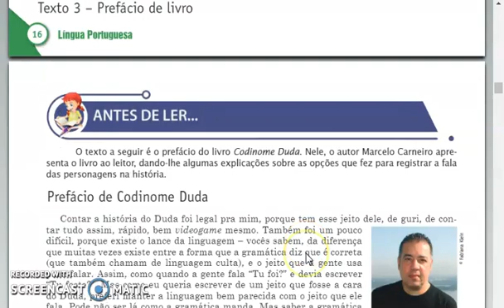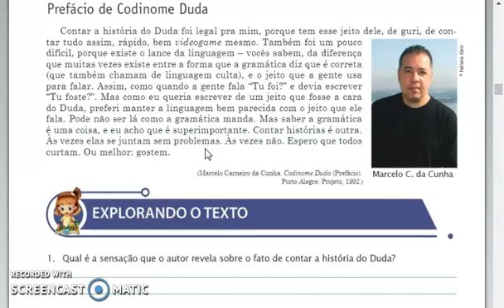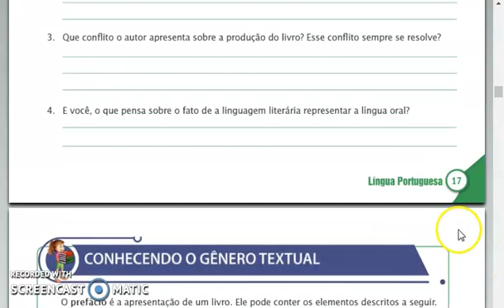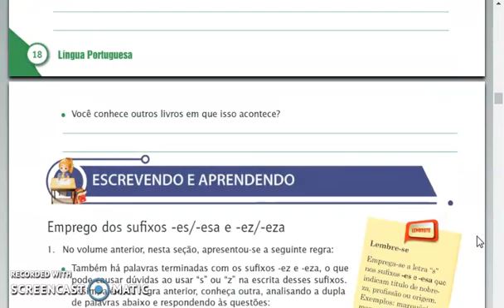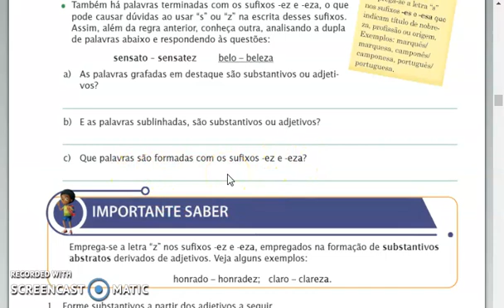PORTUGUÊS 8 ANO SEMANA 8 parte 2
Bom dia, queridos alunos!!🌻

Atividades Português:

✅ Apostila Universitário
 e
✅ Apostila Tempo de recordar

Páginas indicadas nos vídeos

Tirar foto e mandar no pv da professora Luciana até sexta-feira, 14/05

➡️ Esta semana faremos uma pausa nas atividades da Olimpíada